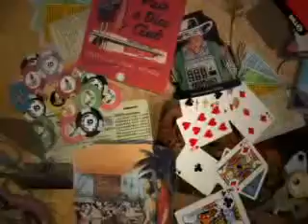BizCard.com Radical Designs Online - Business Cards and more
Montage showing some of the products available on BizCard.com - Business cards, postcards, slim cards and more. Design Print and Get Noticed!